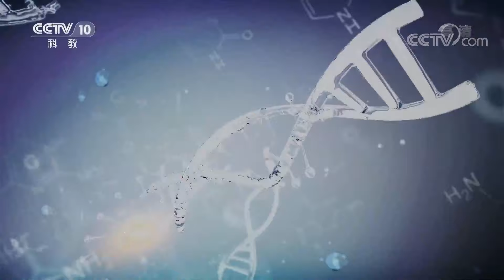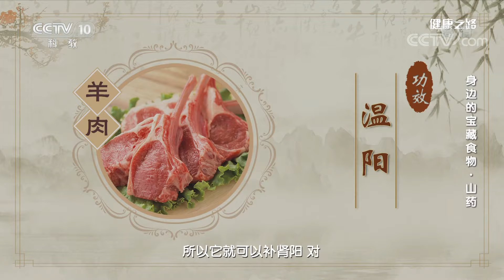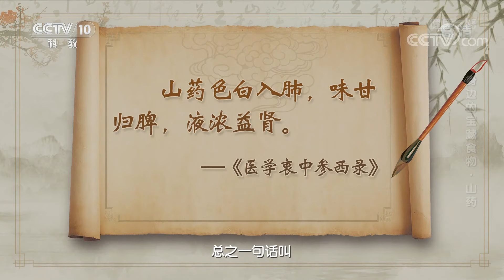《健康之路》 20201004 身边的宝藏食物·山药| CCTV科教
本期节目主要内容：
      山药是广受欢迎的餐桌美味，更是药食同源的滋补药材，那么山药有什么功效呢？听听专家怎么说！现场请来中国中医科学院的张雪亮主任医师，为您答疑解惑。山药色白入肺、味甘归脾、液浓益肾，入药滋补肺腑，“入饭”同样美味。（《健康之路》 20201004 身边的宝藏食物·山药）